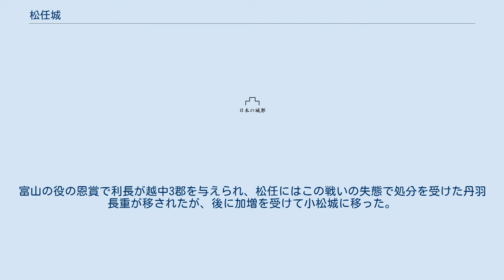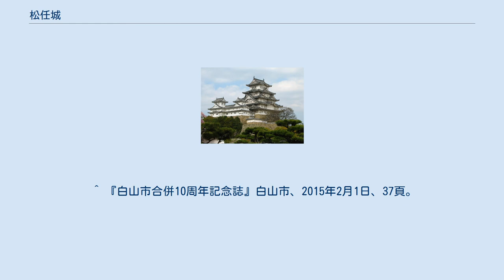松任城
松任城（まっとうじょう）は、加賀国石川郡松任（現・石川県白山市（旧松任市）古城町）にあった日本の城。
能美郡との境になる手取川の北、尾山御坊（金沢城）と川南の小松城の中間付近に位置する。
 松任範光が鎌倉時代初期に築城したと伝えられている。
長享の時に鏑木繁常が松任城主となる。
 1577年（天正5年）の手取川の戦いの際に上杉謙信が攻略して落城したとも、織田軍によって落城したともいわれる（『越登賀三州志』）。
謙信は城将を松任に派遣し、一向宗と対織田で共闘した。
 御館の乱を経て上杉氏の加賀衆が越中や上中越の諸城に転出し、加賀での影響力が著しく低下すると、1580年（天正8年）に柴田勝家が松任城を落城させ、家臣の徳山則秀が入城した。
 賤ヶ岳の戦いの恩賞で1583年（天正11年）に前田利長に松任4万石を与えられ越前府中城より移った。
富山の役の恩賞で利長が越中3郡を与えられ、松任にはこの戦いの失態で処分を受けた丹羽長重が移されたが、後に加増を受けて小松城に移った。
江戸時代に入って、一国一城令により廃城となる。
 松任城が存在した一帯には、1924年（大正13年）に石川郡役所、郡制廃止後は松任警察署や松任町立の図書館が置かれていた。
公園整備のためこの建物は取り壊されおかりや公園として開業したが、2010年（平成22年）に松任駅周辺の再開発とともに公園の整備に着手。
名称を松任城址公園（まっとうじょうしこうえん）に改称し翌年の2011年4月15日に一般開放された。
現在、公園内には本丸の内堀があった位置を示す石垣の一部が復元されているが、これ以外の遺構はほとんど残されていない。
^ a b c d e 松任城の歴史について (PDF) - 白山市 ^ a b c “生まれ変わった松任城址公園 きょうから一般開放”. 中日旅行ナビぶらっ人（中日新聞）. (2011年4月15日). 2019年6月20日閲覧。
 ^ 『白山市合併10周年記念誌』白山市、2015年2月1日、37頁。
 ^ 松任城城址保存会による。